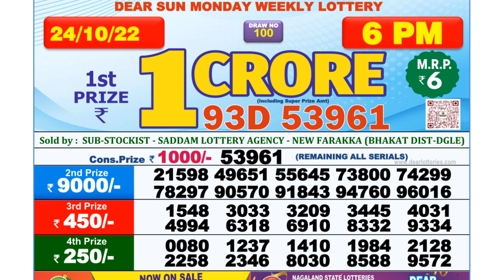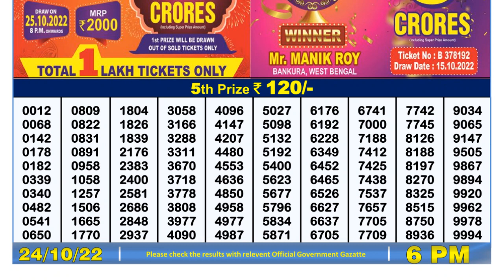Nagaland Lottery Sambad Live 6pm 24.10.21